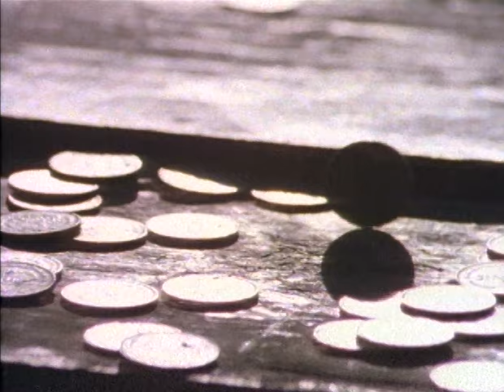Lee Roy Parnell - Mexican Money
Music video by Lee Roy Parnell performing Mexican Money. (C) 1989, 1990 Arista Records LLC